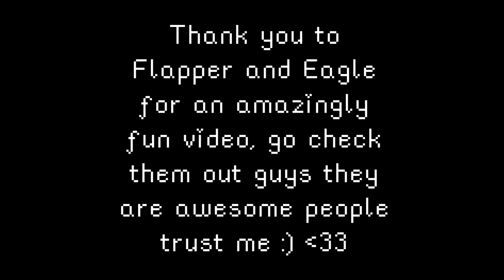World of Warcraft | FOOTBALLS4LYF - The Iron Man Challenge [1]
Hey Guys!
WOOOO another collab! Yay!
So todays collab we are joined by the two maniacs themselves; Eaglearts and Flapper! We will all be partaking in the popular WoW challenge: The Iron man challenge! with a minor adjustments to suit the four of us!
Rules:
-  We may only have white gear equipped at all times
- We may NOT use talents/specializations
-We MAY use professions to help us
- NO potions are allowed either
- If one of us dies, we all delete our characters xO

As you can tell it's quite the challenge, so hold thumbs for us! :D
see you guys and love you!
u3u
Catnip and Canoodles
xox